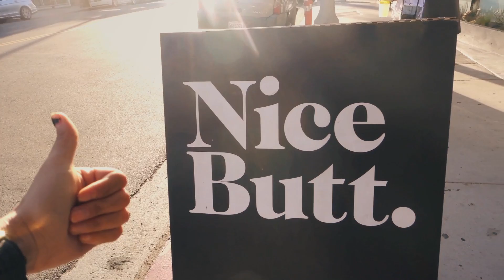CALIFORNIA CITY TOUR | San Francisco | Santa Barbara | Los Angeles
A quick trip... 4 days in San Francisco, 1 night in Santa Barbara, 3 days in Los Angeles

MUSIC
Kidnap Me by CRUISR